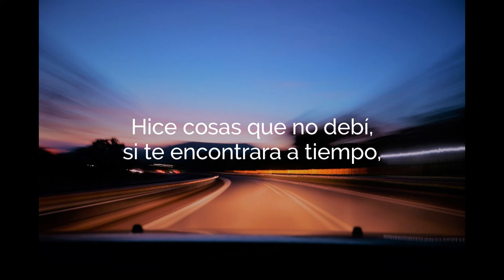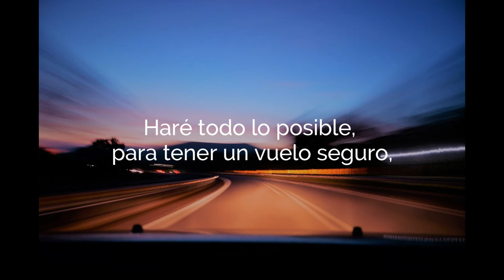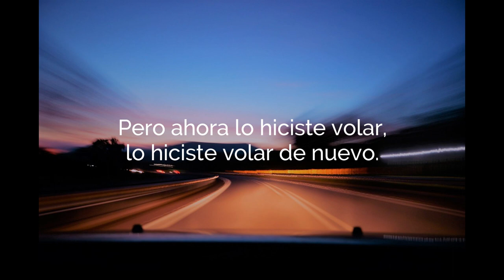Cookhouse - Made It Fly (Sub. Español)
🔔Activa las notificaciones y no te pierdas ningún vídeo!.
Las traducciones son hechas por mi y las letras en las que me baso pertenecen a sus respectivos compositores.
Busco darle sentido a la letra mediante sinónimos, ya que al traducir del inglés al español se pierde el sentido y la coherencia en la mayoría de los casos.
Que disfruten el video, los quiero. 🌄